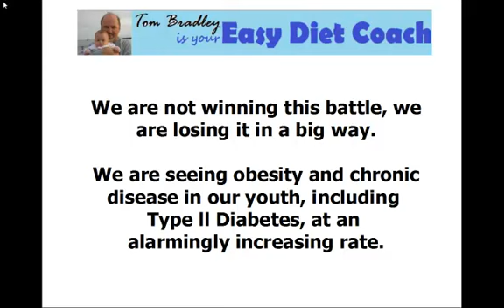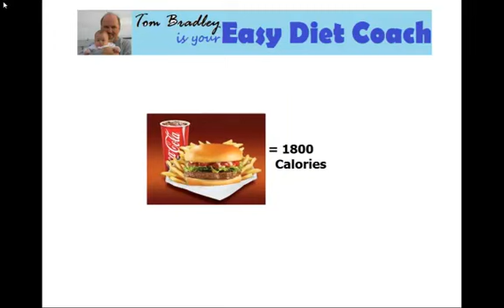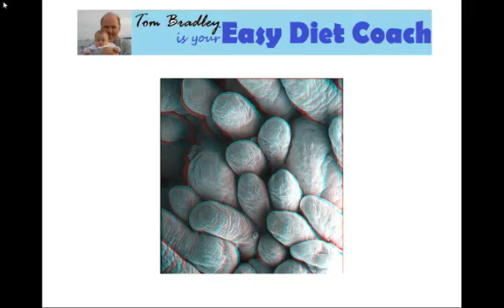You Inc Star Video Challenge #5 - Herbalife Core Nutrition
Herbalife has the antidote for the American Diet.

Lose, gain or maintain your ideal weight while improving your energy and wellness.

Tom Bradley